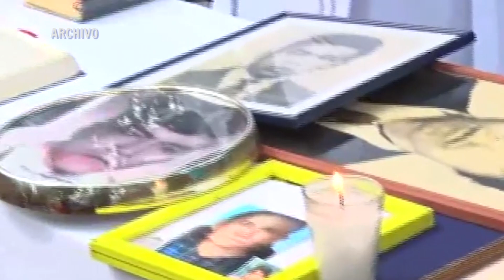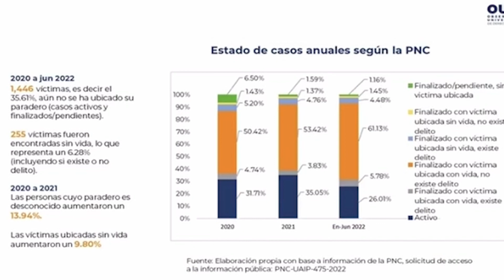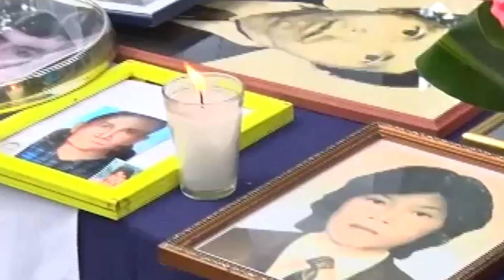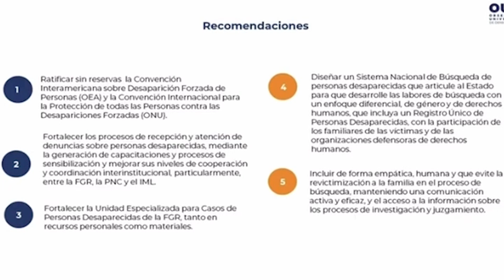Informe sobre desaparición de personas en El Salvador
La desaparición de personas en el país sigue siendo un problema por resolver, le mostramos los datos de un informe del observatorio de derechos humanos de una universidad privada.